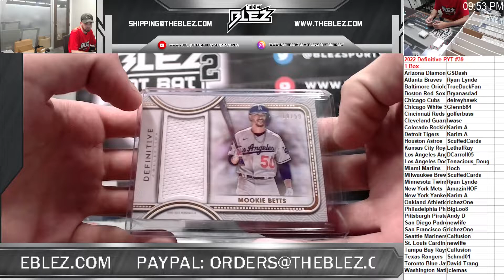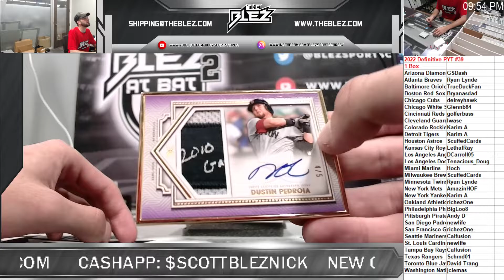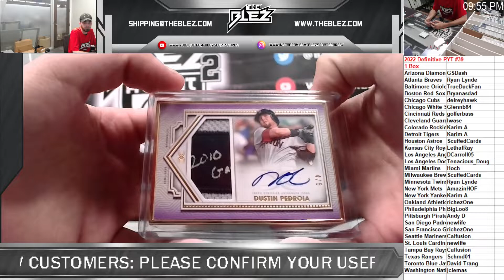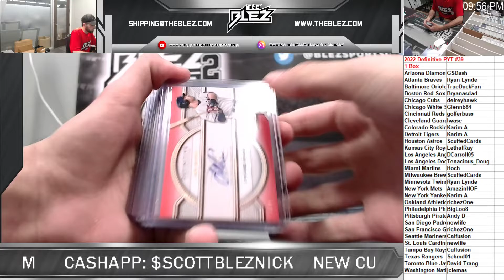2022 Definitive 1 box pyt 39